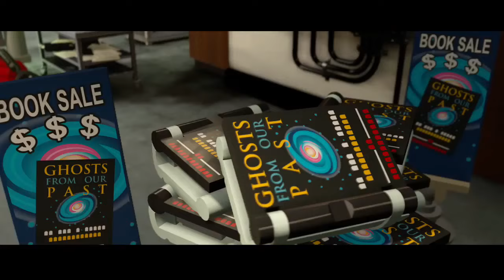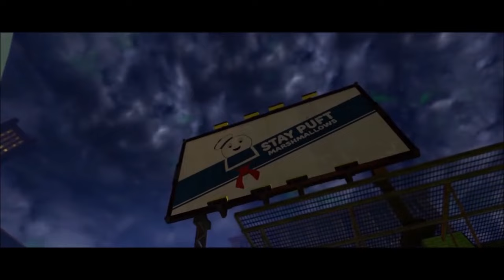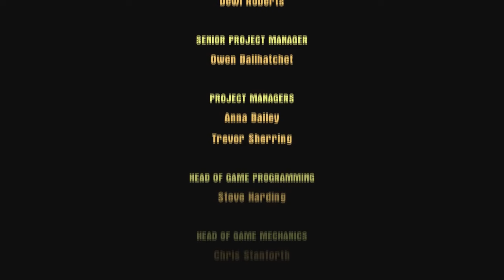LEGO Ghostbusters (2016): The Movie (Lego Dimensions)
Using cutscenes from the brand new Lego Dimensions Ghostbusters Story Pack, musical nods from the soundtrack and a bit of editing, we're excited to present to everyone... ahem...

*drum roll*

LEGO GHOSTBUSTERS: THE MOVIE!

We hope you enjoy and be sure to check out GhostbustersNews.com for more news and content!